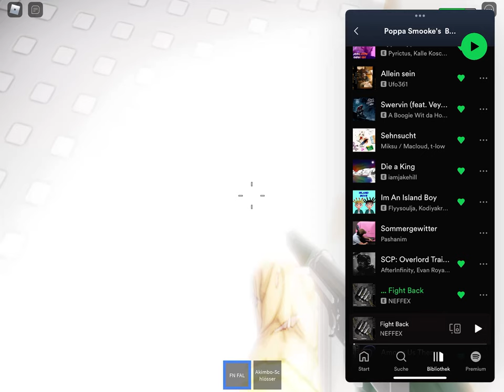Let's FIGHT BACK!!!(shoot back in my HOOD.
Roblox(shooter)